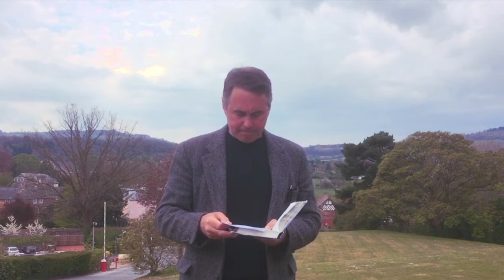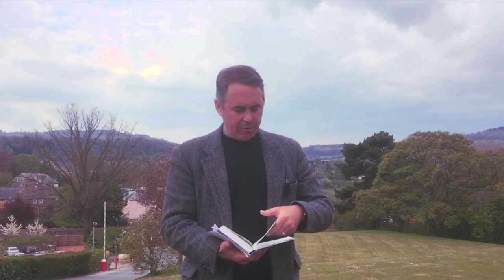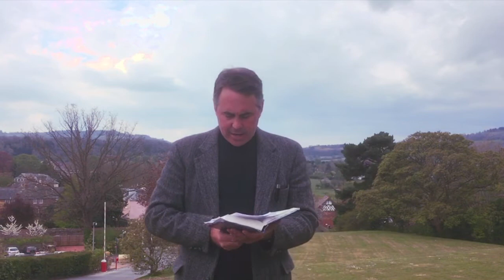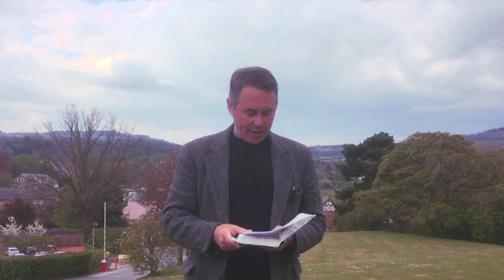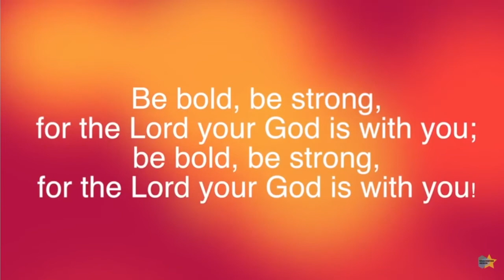Osbaston Assembly April 2021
Theme:  Taking Responsibility for our actions.  (Passage:  2 Samuel 12).